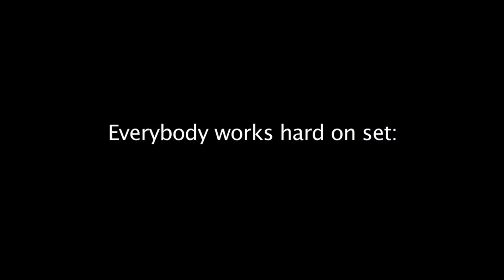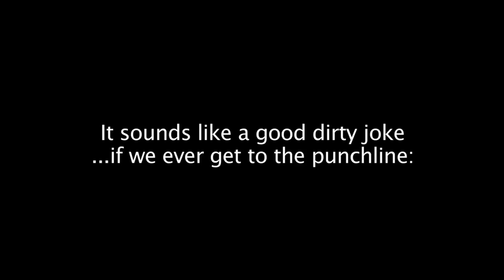Smosh Extras - S*xting Gone Wrong EXTRAS!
©️2013 Smosh

Deleted scenes, bloopers, and an more funny n00dz from Sexting Gone Wrong!